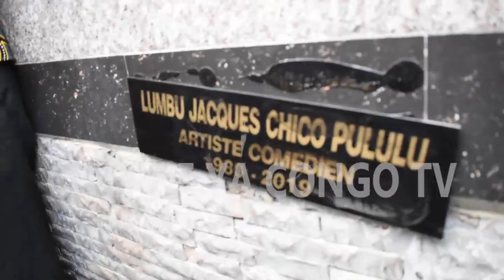Sorti du corps ya Pululu Nzoka nde akufi na makambu Ya ebele Ya batu Pasi PE somo